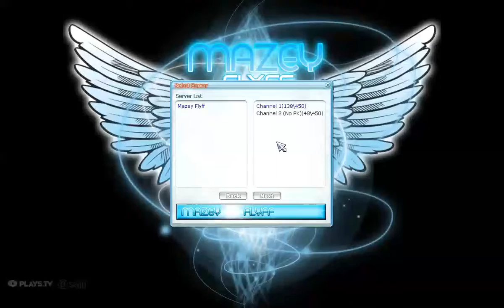1 v 1 Slayer match 10 rounds mazey flyff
OutLaw ROF vs  Kryp (Tio Pio) Outlaw

- music name = Warsongs: Piercing Light ( Mako Remix)